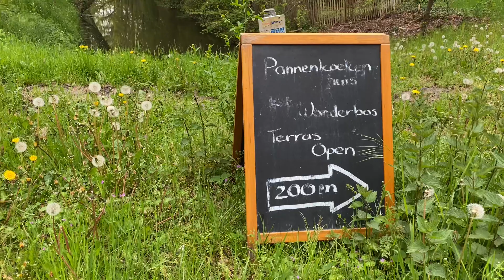IJzeren Man Vught - Strandbad, klimbos, terras, wandelgebied